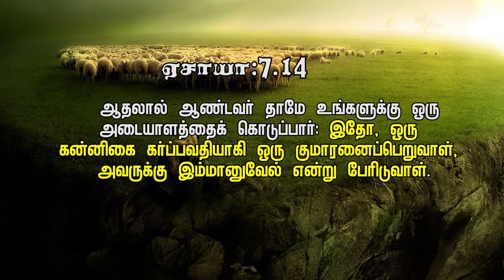UNIQUENESS OF JESUS 2037 | SHORT MESSAGE | SIS.GEETHA NIXON | FORT OF PRAISE MINISTRIES